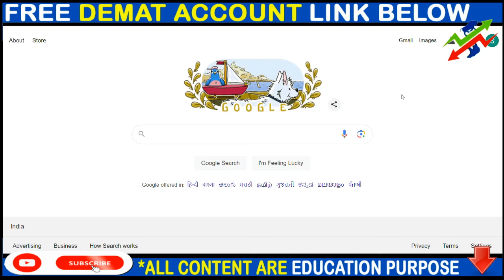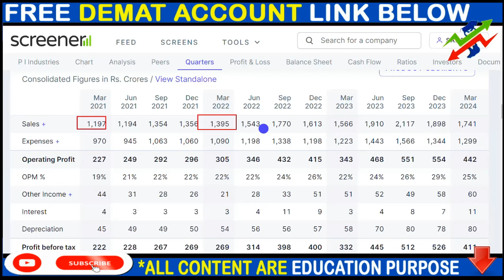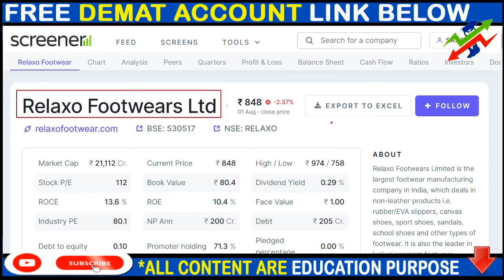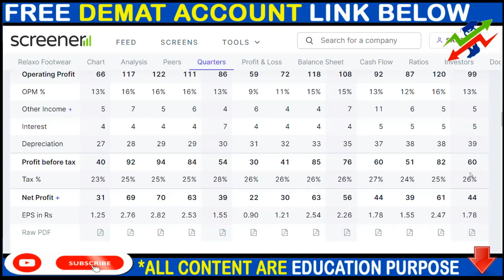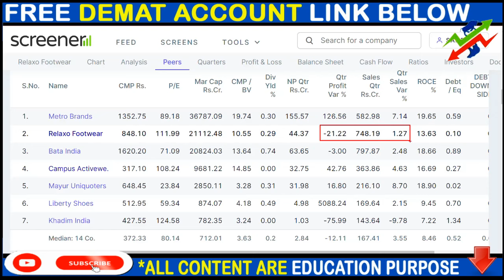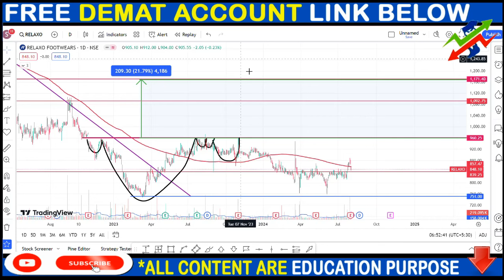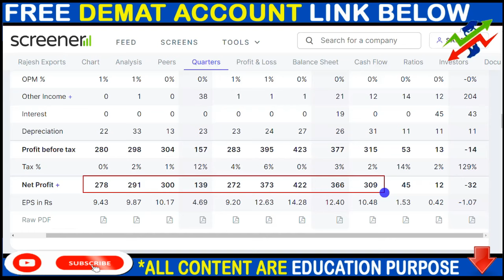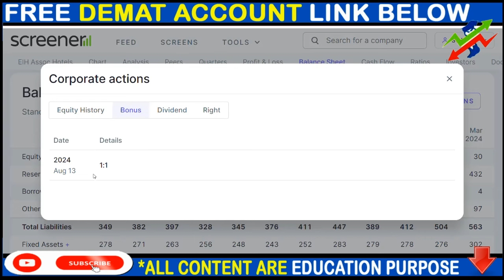PI INDUSTRIES SHARE NEWS, RELAXO SHARE NEWS, RAJESH EXPORT SHARE NEWS, BONUS